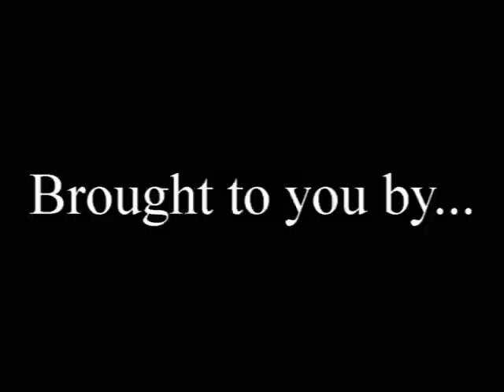MoBaDi Webisode 1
Morning Banana Diet Band. Tyler likes drums and Veggie Tales.